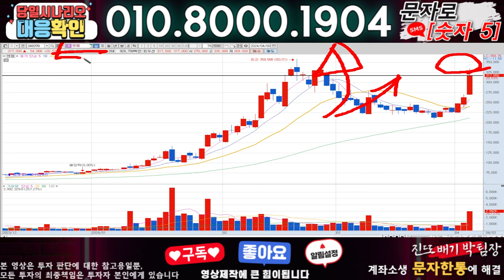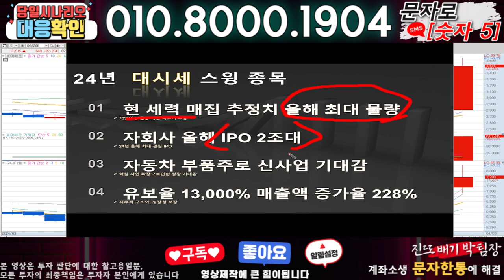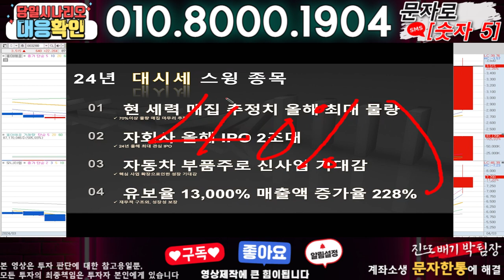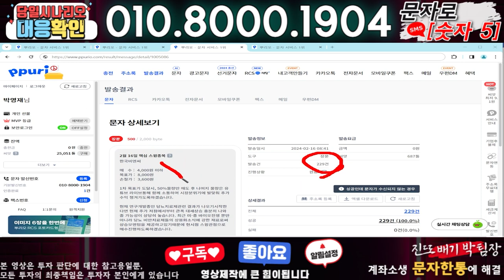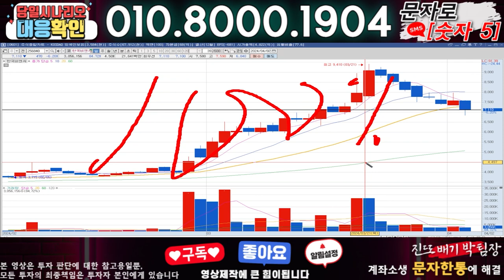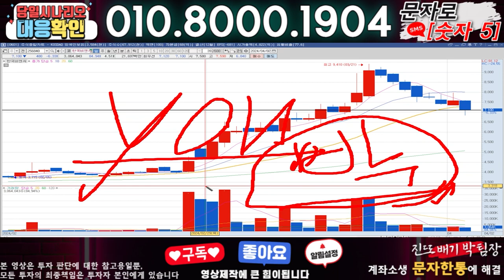엔켐 ) 3분전 기습속보-공식입장발표!! 무슨일인가?